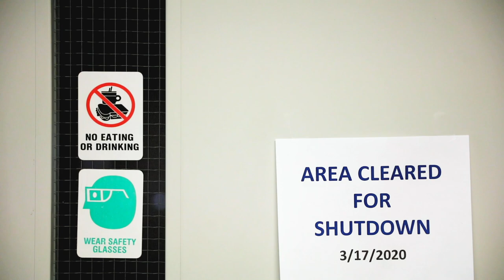Berkeley Lab on Standby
During the Bay Area's shelter-in-place that began March 17, 2020, Berkeley Lab remained in a "safe and stable standby," leaving the Lab quiet and mostly deserted.